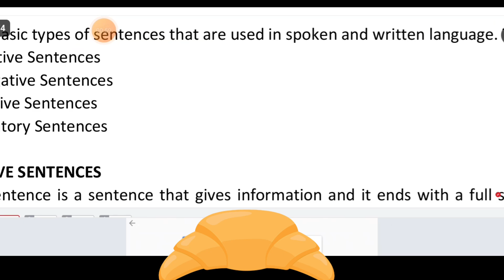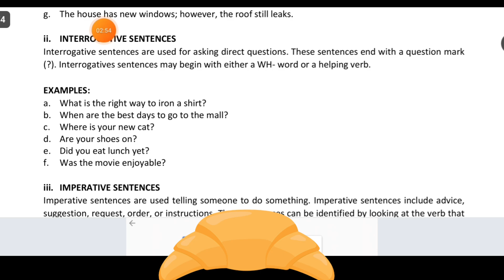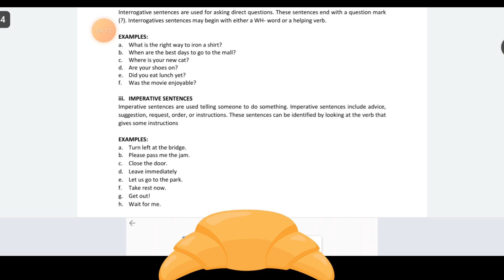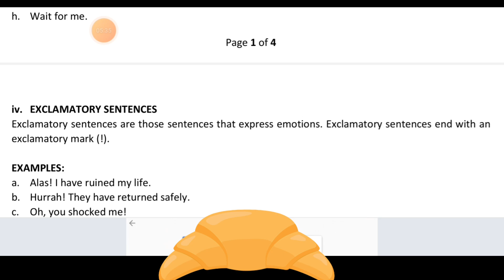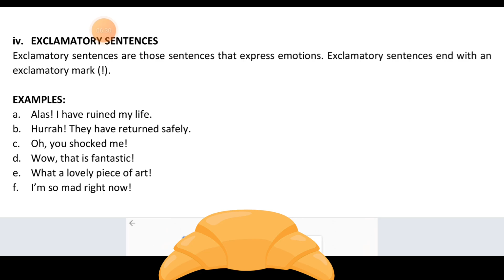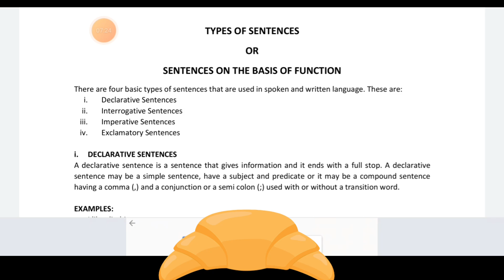taype of sentence"Types of Sentences Explained: A Complete Guide"from beginning #collegeexperience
In this video, we dive into the various types of sentences used in the English language. From declarative to interrogative, imperative to exclamatory, you'll learn how each type functions and how to use them effectively in your writing. Whether you're a student, teacher, or language enthusiast, this comprehensive guide will enhance your understanding of sentence structure and improve your communication skills.